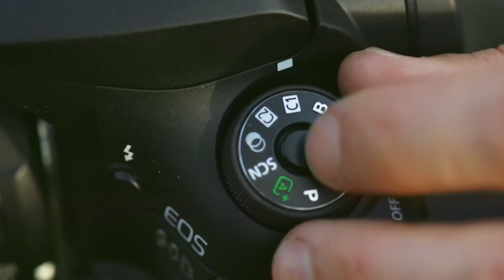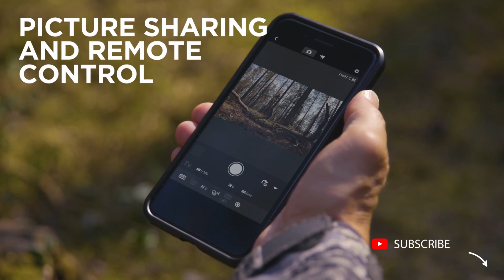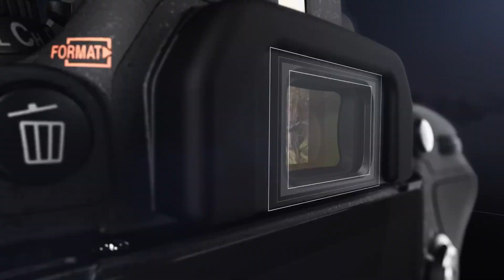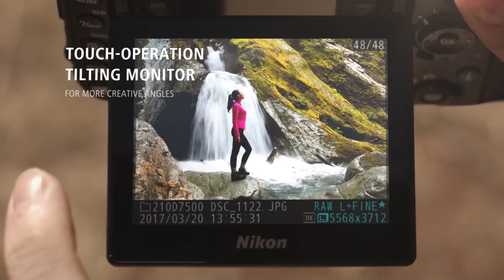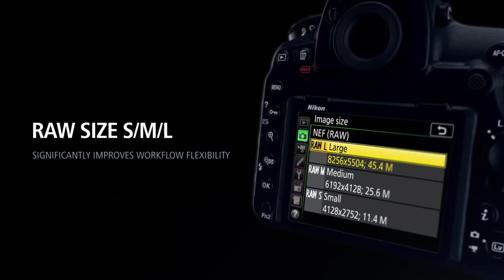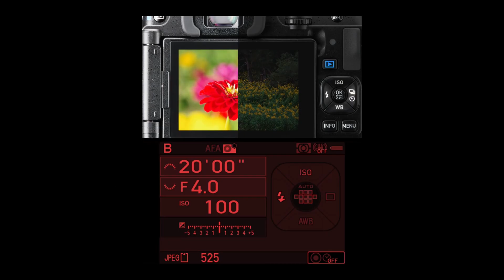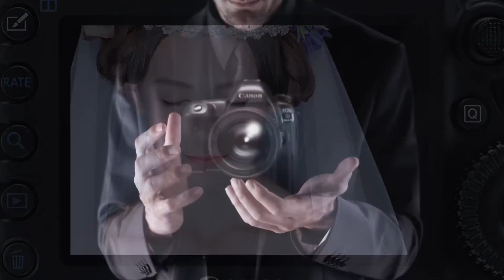5 New AI-Powered Camera 2024 | Full-Frame AI Cameras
Check out this exciting YouTube video showcasing the latest advancements in camera technology! In this video, we explore 5 brand new AI-powered cameras that are set to revolutionize the photography industry by the year 2024. These cameras are equipped with cutting-edge AI capabilities, allowing photographers to capture stunning, high-quality images effortlessly. From enhanced autofocus to intelligent scene recognition, these full-frame AI cameras are designed to take your photography skills to the next level. Don't miss out on this informative video that dives deep into the future of photography!

Products Links and Details:
1). 00:02 - Sony Alpha 6700
2). 01:44 - Nikon Z f
3). 03:43 - FUJIFILM GFX100
4). 05:44 - OM SYSTEM OM-1 Mark II
5). 07:23 - Sony a7CR